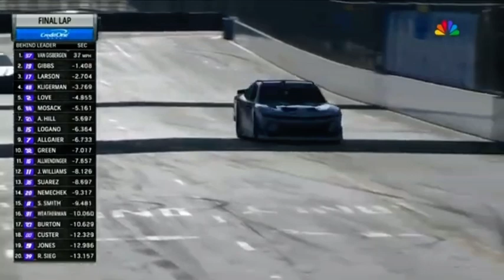FINAL LAP OF 2024 THE LOOP 110 - 2024 NASCAR XFINITY SERIES